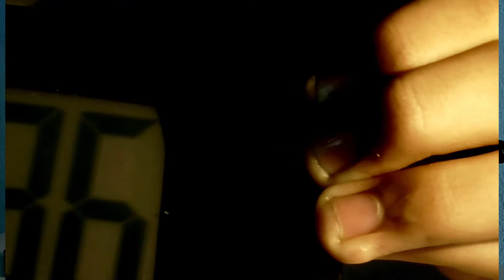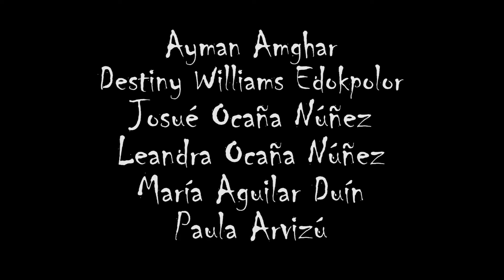NOTHING IS WHAT IT SEEMS TO BE - AMITIE youth contest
Second ranked in AMITIE youth contest 2017 realized by AMITIE youth team of Seville.